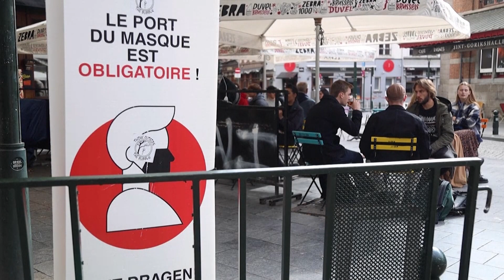Jornal Boa Notícia - 08/10/2020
Veja as principais notícias sociais e da igreja no Brasil e no Mundo:
- Caiu o número de mamografia por conta da pandemia;
- Boa ação: Yoga nas ruas;
- Eleições 2020: qual a função dos prefeitos e vereadores?
- Notícias principais no Brasil e no Mundo;